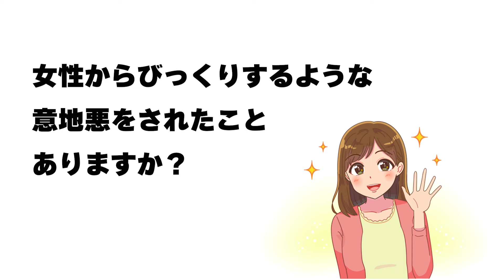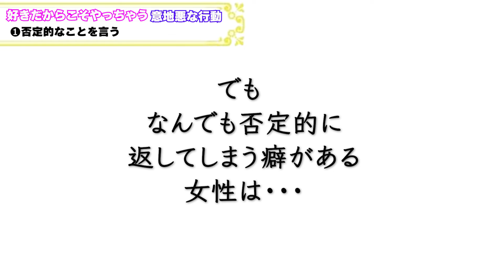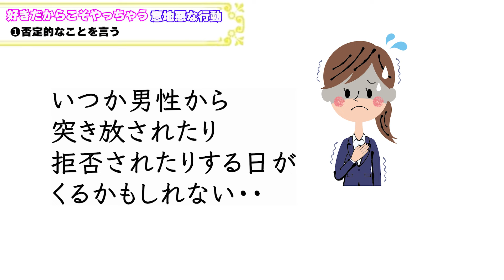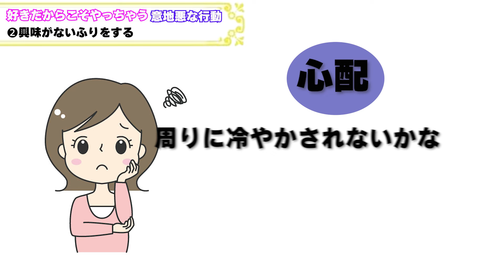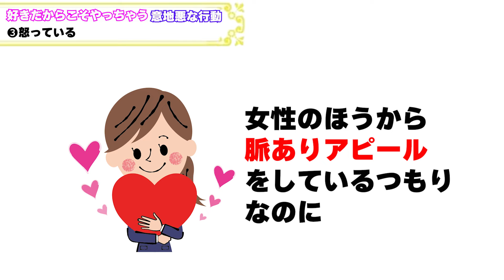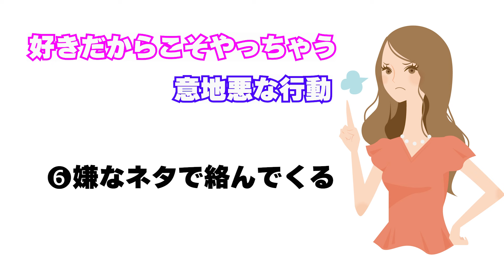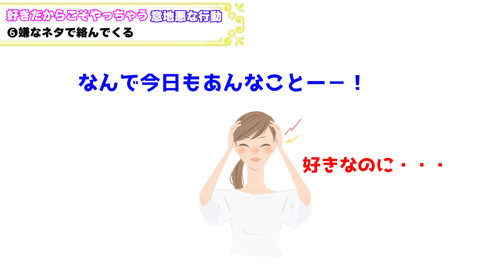あなたが好きすぎてやっちゃう意地悪な行動６選！女性のこんな意地悪は好きの証だよ【ゆるーりチャンネル】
あなたは女性からびっくりするような意地悪をされたことありますか？
そして、意地悪してくる割にはいつもそばにいるし、なんだかんだ言って仲良くしようとしてくる…そんな「変だな〜」という感覚を抱く女性がいるなら、その人は実はあなたのことが大好きなのかもしれませんよ。

「好きな人にいたずらしちゃうって、子供みたい…」と感じる方もいるかもしれませんが、子供みたいな大人って男女問わず実際に一定数存在するんです。

「最近意地悪してくる女性がいるんです」とか「そういう人が前にいました！」などなどあなたの知っている「あまのじゃくさん」にまつわるお話も是非聞かせてください！
コメント欄でお待ちしています！